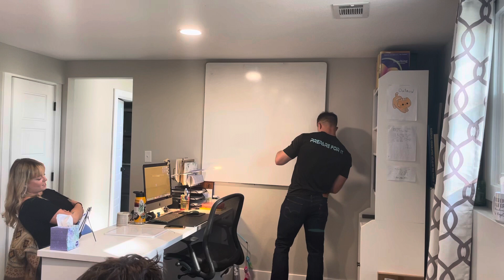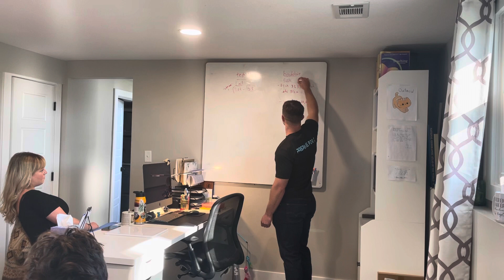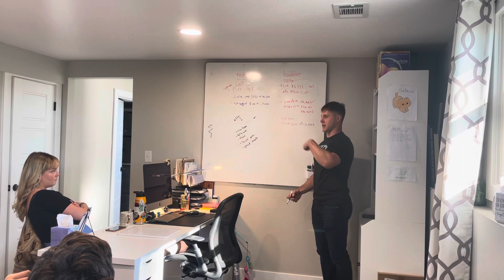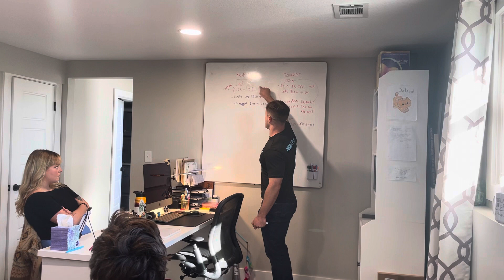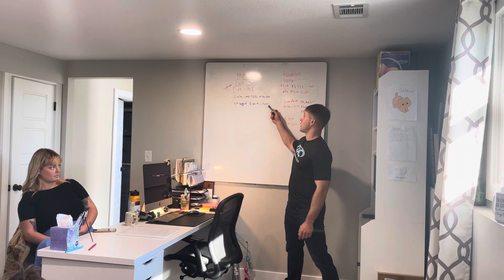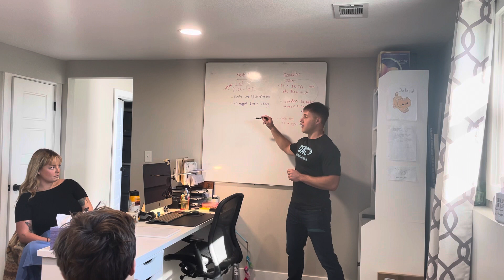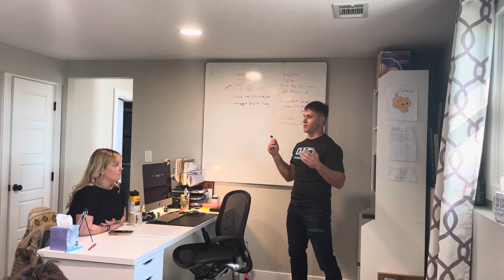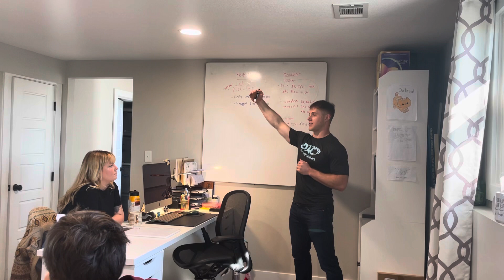Brady Volmering Kansas Academy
Train/Learn